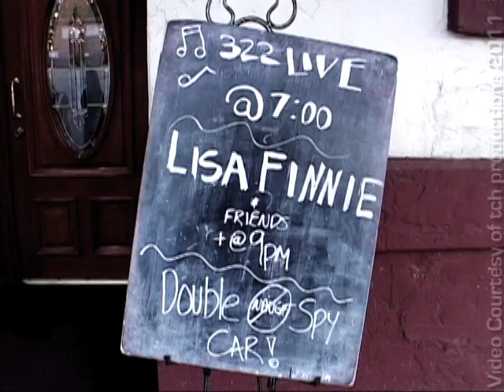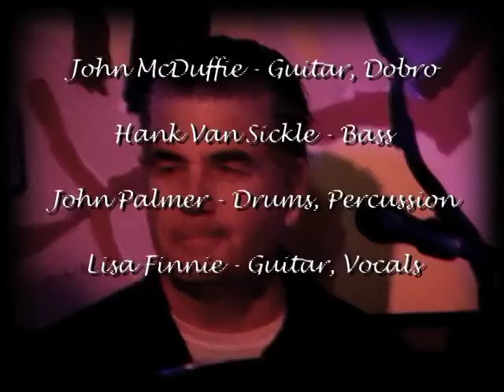LISA FINNIE Ball & Chain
LISA FINNIE and her band perform an original song
(penned by Ms. Finnie) entitled 'BALL And CHAIN' at Cafe 322.

Sierra Madre, California. May 2011.

The Players are:

LISA FINNIE (Guitar, Vocals)

JOHN McDUFFIE (Guitar, Dobro)

HANK VAN SICKLE (Bass Guitar)

JOHN PALMER (Drums, Percussion, Harmonica)